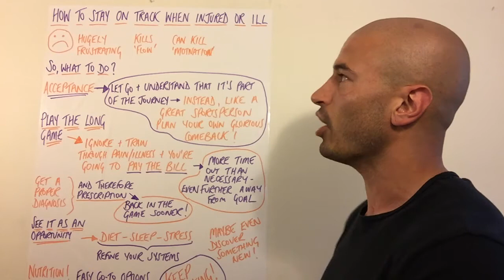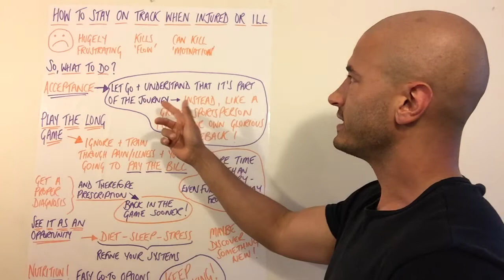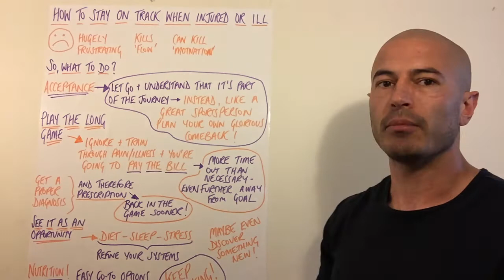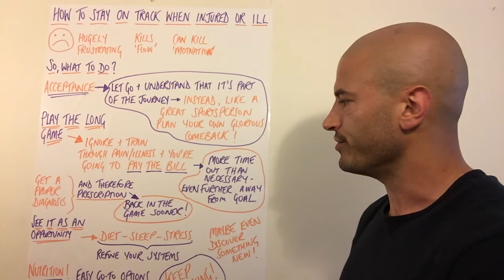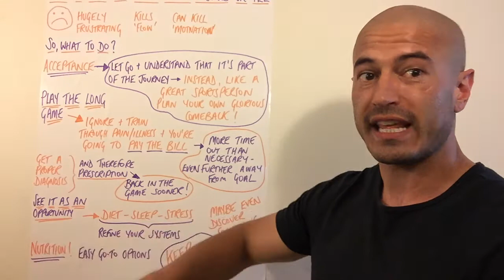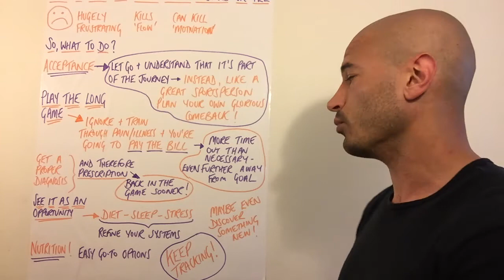How to stay on track when Injury & Illness Strike